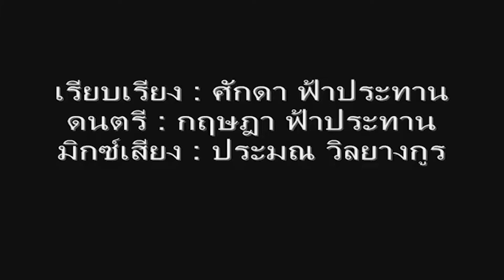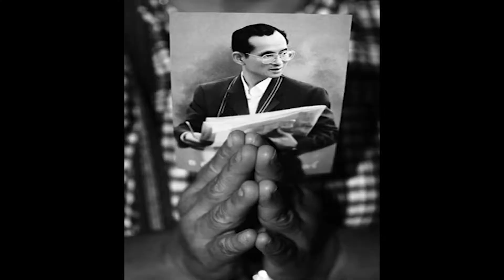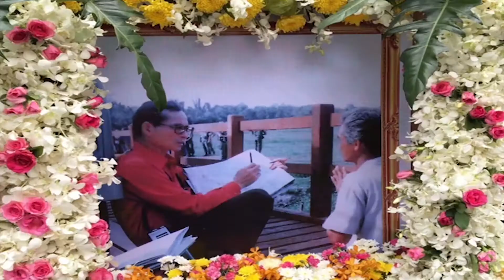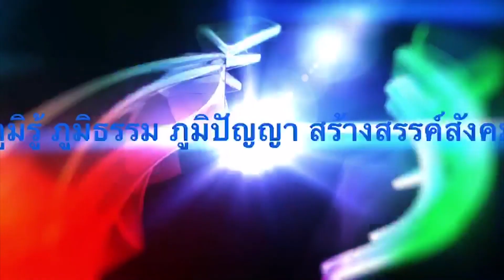ที่นี่ BMC รุ่งรัศมี ไกรลาศ ทายาทศิลปินแห่งชาติ ชินกร ไกรลาศ